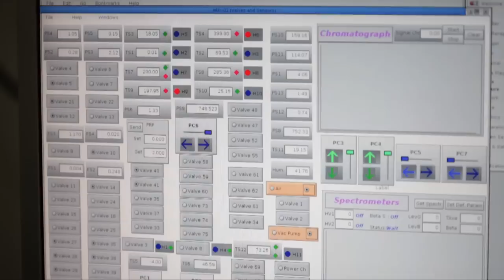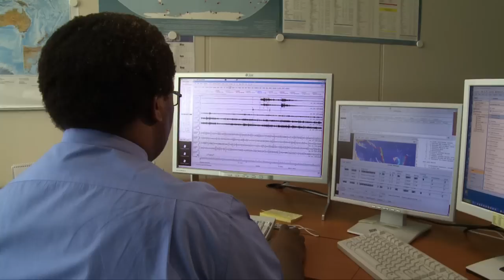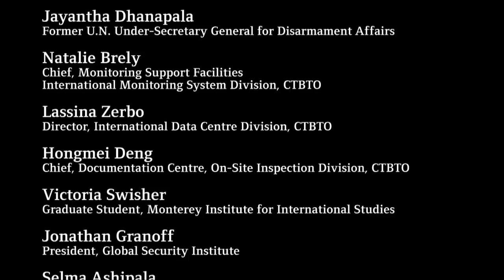CTBT: The Treaty and Its People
Meet some of Treaty's supporters and CTBTO's staff and learn their stories.

The aim of the Comprehensive Nuclear-Test-Ban Treaty is to prohibit nuclear explosions by everyone, everywhere, always. The Treaty dates back to 1996, but as long as it has not entered into force the threat of nuclear testing remains.  The importance of the Treaty and its verification system is a compelling reason for people to raise their voices and be heard around the world.

Speakers (in order of appearance):
Annika Thunborg
Spokesperson and Chief of Public Information, CTBTO

Mohamed ElBaradei
Former Director General of the IAEA and Nobel Peace Prize Laureate

Tibor Tóth
Executive Secretary, CTBTO

Jayantha Dhanapala
Former U.N. Under-Secretary General for Disarmament Affairs

Natalie Brely
Chief, Monitoring Support Facilities, International Monitoring System Division, CTBTO

Lassina Zerbo
Director, International Data Centre Division, CTBTO

Hongmei Deng
Chief, Documentation Centre, On-Site Inspection Division, CTBTO

Victoria Swisher
Graduate Student, Monterey Institute for International Studies

Jonathan Granoff
President, Global Security Institute

Selma Ashipala
Ambassador, Ministry of Foreign Affairs, Namibia

Camera:  Manfred Lesiak, Pablo Mehlhorn,Todd Vincent
Editor: Todd Vincent
Producer: Angela Leuker